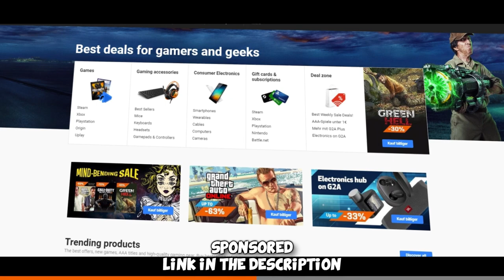Trolling NA CS:GO ft. fl0m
@fl0m and folks went onto Matchmaking, so I had to do him dirty again. Hope you enjoy :D